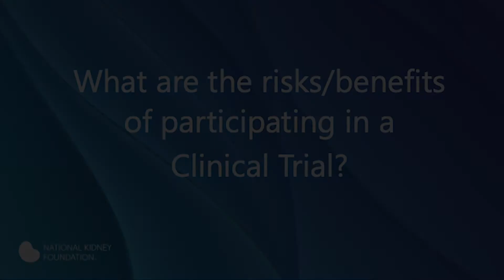Risks and benefits of participating in a clinical trial | National Kidney Foundation